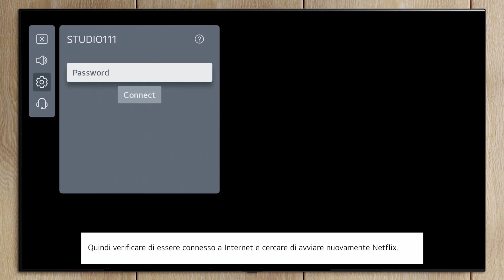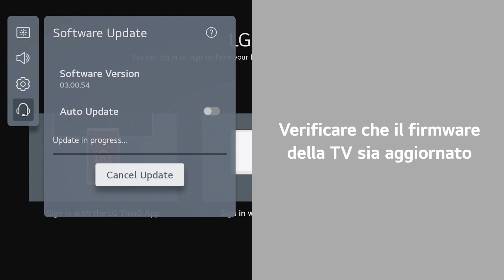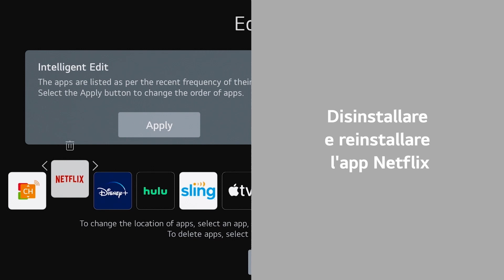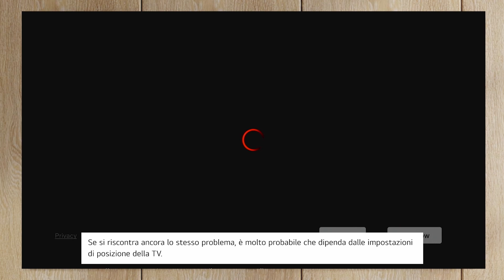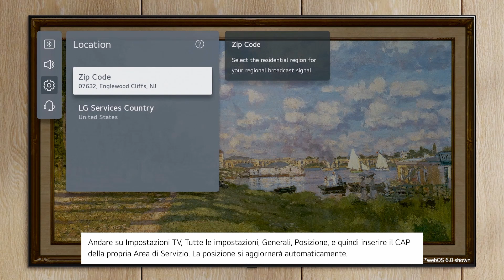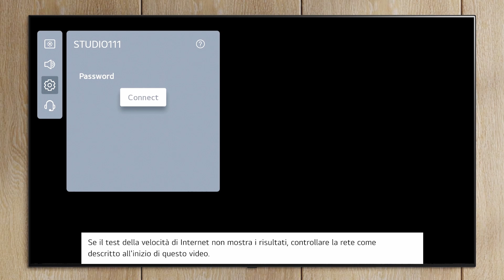TV LG | Risoluzione problemi Netflix nelle Smart TV LG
Video guida risolvere i problemi di funzionamento Netflix nelle Smart TV LG

00:00 Introduzione
00:35 Ripristino connessione Internet
01:03 Verifica aggiornamento firmaware
01:57 Disinstallare e reinstallare Netflix
02:54 Accettare condizioni d'uso
03:44 Controllo impostazioni posizione
04:22 Impostazioni riproduzione
04:42 Soluzione problemi riproduzione - Speed Test
05:49 Info Contatti assistenza

📹 Questo video è stato prodotto da LG Electronics USA, pertanto, le informazioni contenute in questo video potrebbero essere leggermente diverse dai prodotti venduti nel tuo paese. Fondamentalmente, è stato prodotto in italiano, ma puoi cambiare le impostazioni dei sottotitoli per guardarlo nella lingua che desideri